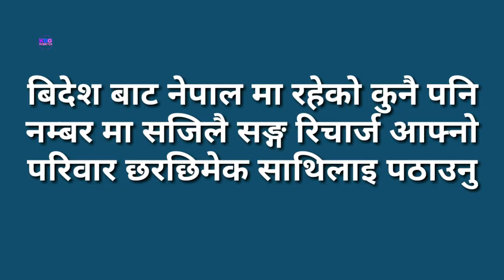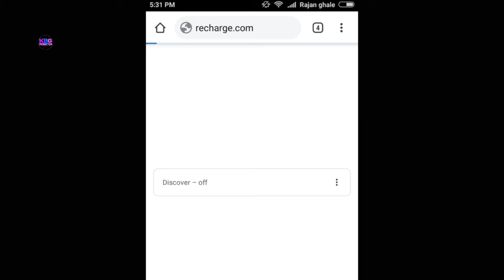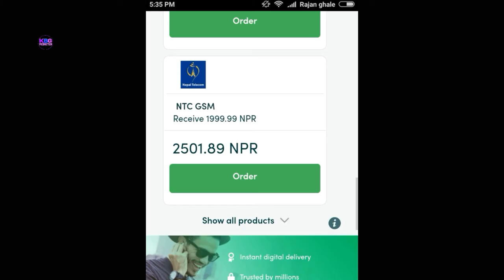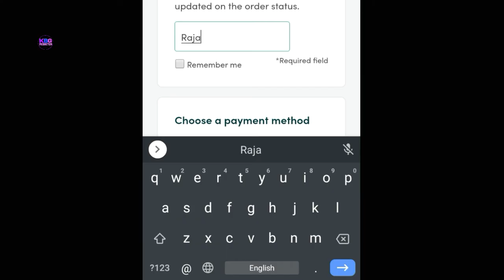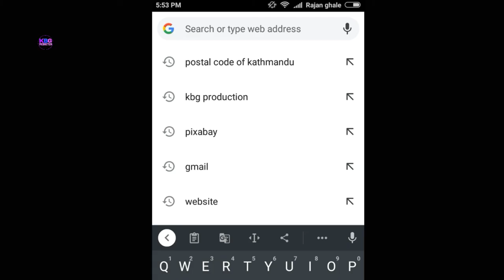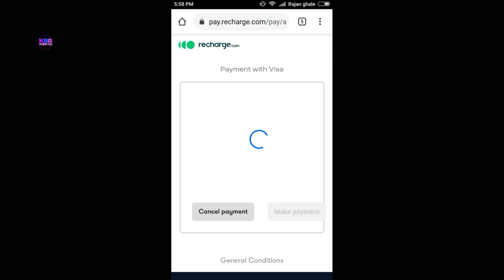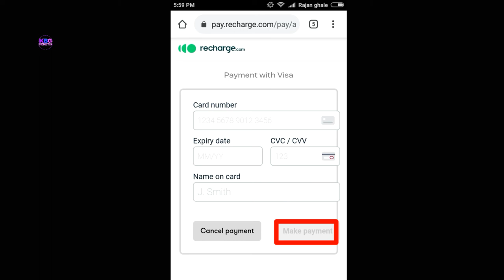How to send recharge from abroad in Nepal | How to send mobile recharge to Nepal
Welcome to our official youtube channel kbg production. In this video I am going to show you today very easily to send recharge in nepali number from abroad. It means now you can send balance in nepal from other country. So this video is very useful for you. Please watch the video till the end .If you have any problem please comment in the below Thank you very much.

 Bidesh bata nepali number ma recharge kasari send garne  wa  bidesh bata nepali kunai pani mobile number ma balance kasari pathaune rw bidesh bata sajilai nepali number ma paisa halne tarika batayako chhu hernu hola hai.

Social media link:-
About: Kbg Production is a Nepali Technical YouTube channel in this channel you can learn Mobile & Computer Tips and Tricks and Tutorials in the Nepali language.